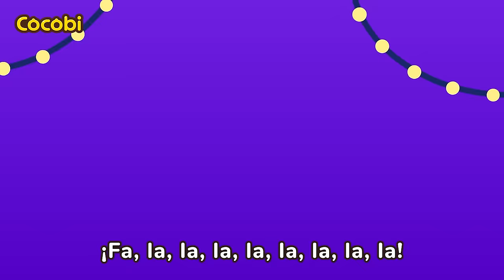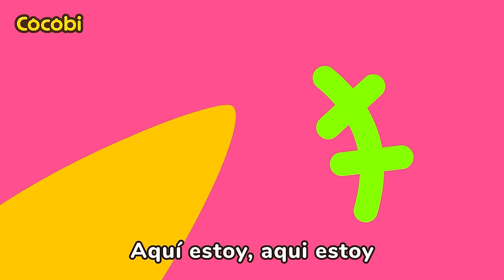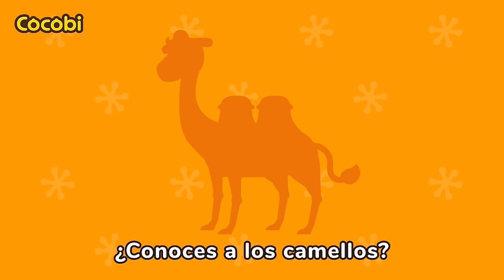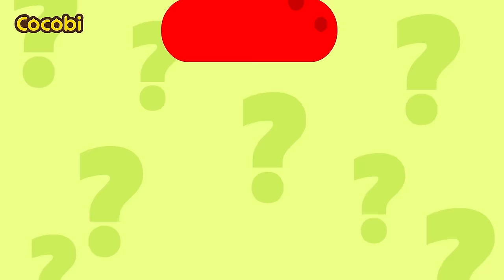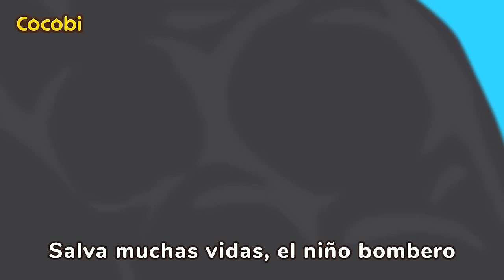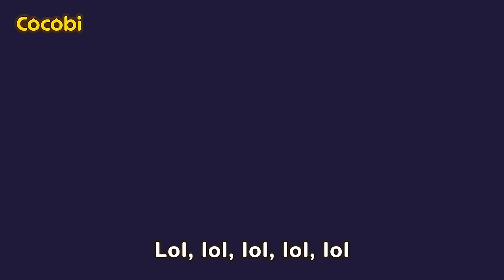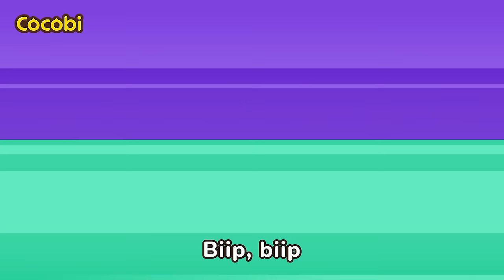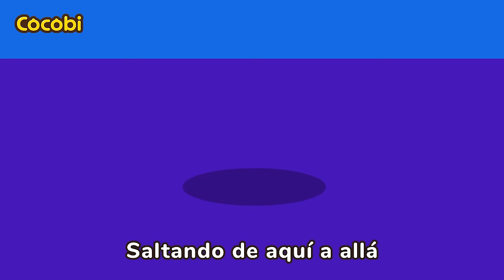Canción de la Revisión Médica el día de Navidad y Más!👨‍⚕️🎄Villancicos Navidad | Cocobi